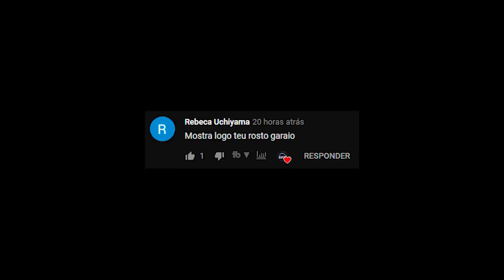REVELANDO O ROSTO DEPOIS DE 4 ANOS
Revelando o rosto depois de 4 anos! Segue lá no insta @felipeiraa